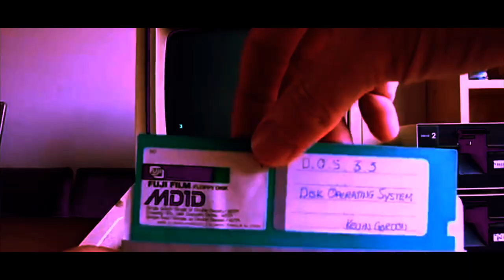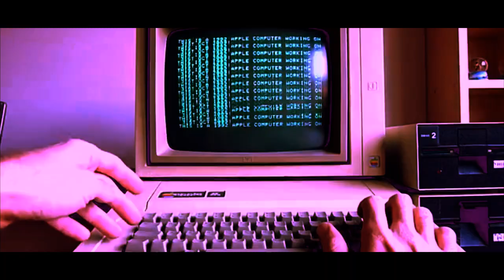Uncommon Nasa "Artificial Times"- ft Sadat X, Awol One, Omega & DJ Kool Flash - Nottz Remix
Uncommon Nasa linked up with Virginia's own Nottz and Omega both from the Norfolk/VA Beach area, to give this song a different vibe for the instrumental and remix project. Sadat X and Awol One's vocals over Nottz production fit very nicely as do the cuts from DJ Kool Flash.

Video is edited and Directed by RML. "City As School Instrumental & Remixes" drops on Man Bites Dog Records May 15th 2020. All the instrumentals as well as six remixes will be included on the project.